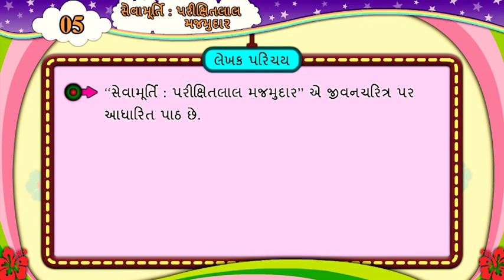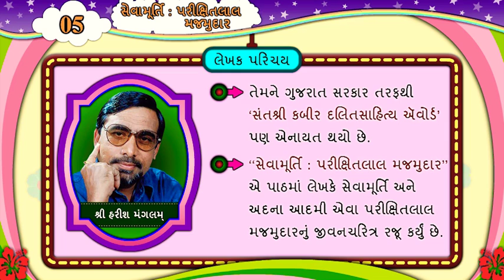Std 6 Gujarati Purak Vanchan Unit 5 Lekhak Parichay Sem 2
લેખક પરિચય